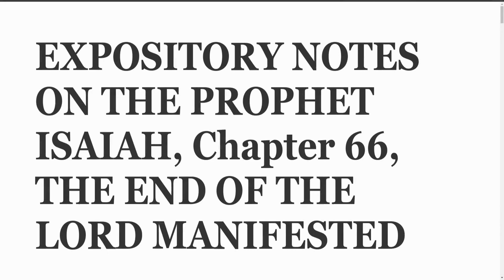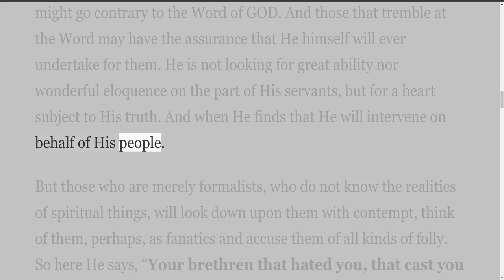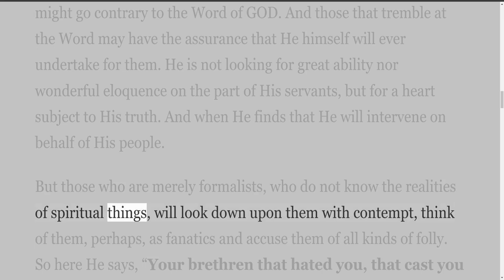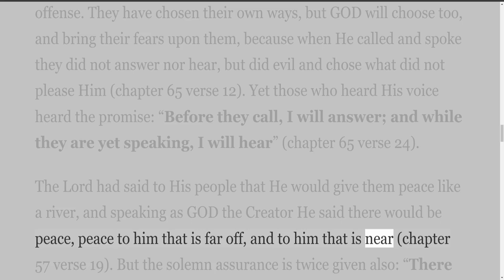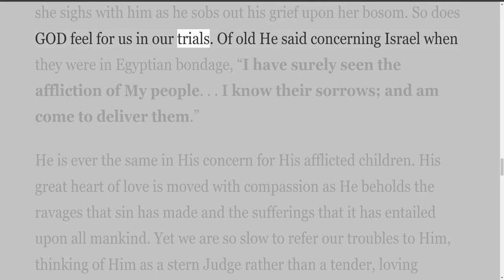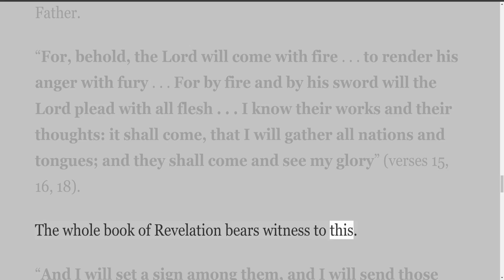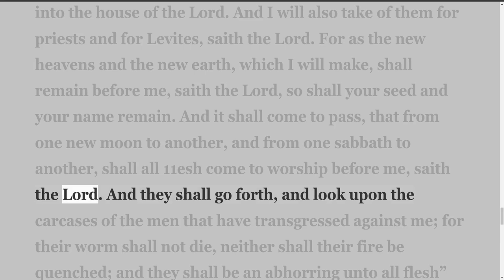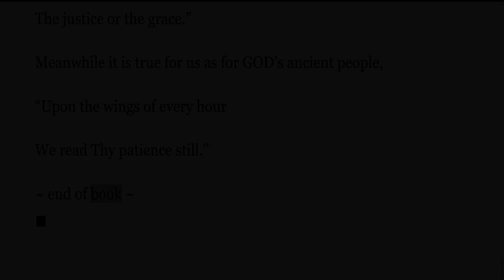Isaiah, by H A Ironside, Chapter 66, THE END OF THE LORD MANIFESTED